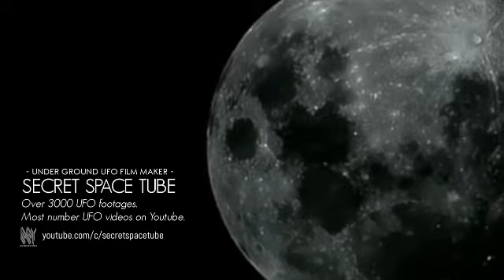Multiple Cigar UAP fleet sightings | SECRET SPACE TUBE 2.0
The channel was once banned and lost about 4000 UFO footage and 6000 subscribers. I'm back again.

Here is a video that cannot be posted on YT and will be deleted.